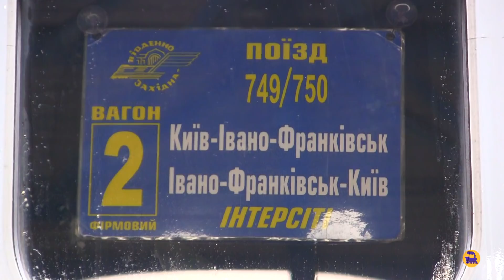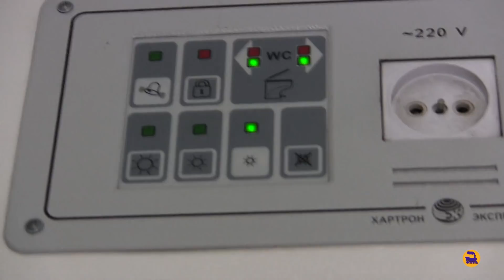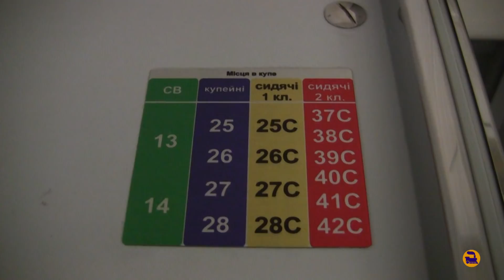Вагон-трансформер. Поезд Киев-Ив.Франковск